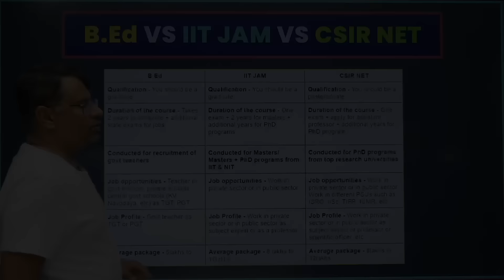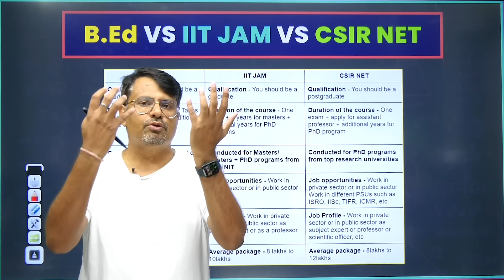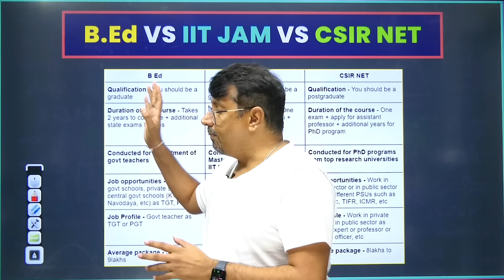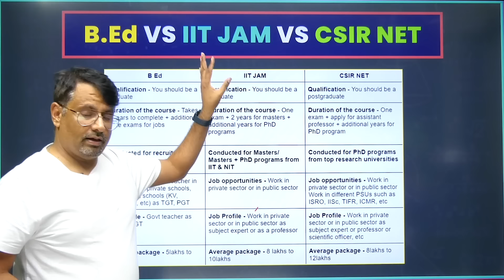CSIR NET vs BEd vs IIT-JAM | Which One is Better? | Best Career Option and Job profile.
This video is about CSIR NET | What Is CSIR NET | WHAT is IIT JAM | CSIR-NET EXAM 2022 Exam Update GATE Exam Strategy | Books & Cutoff | By Dr.Gajendra Purohit | What Is CSIR NET/JRF - Complete Details, Career Opportunities & Eligibility Criteria | CSIR-NET 2022 By GP Sir

Dr.Gajendra Purohit